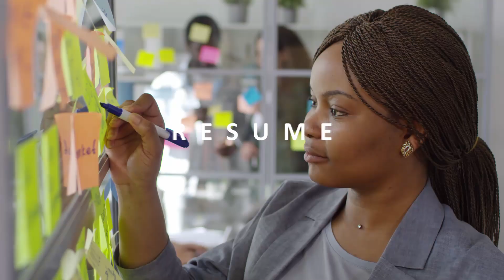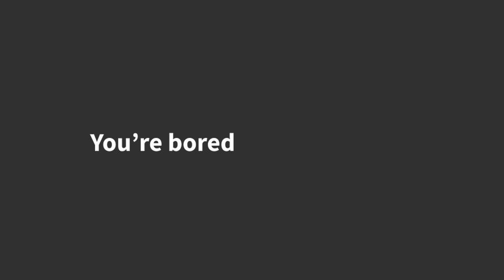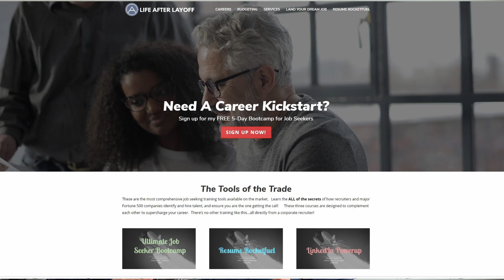Signs You Should Quit Your Job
Signs you should quit your job.    Are you thinking about leaving your job but not sure if it's the right idea?   In this video I share 5 signs you may want to look out for.

Are you struggling with your job search?   Applying for job after job and not getting any interviews?   Perhaps you’ve gotten a few interviews but always seem to get passed over for the job?   Or maybe you’re not satisfied with your current career and want a change.  Well you’ve come to the right place.